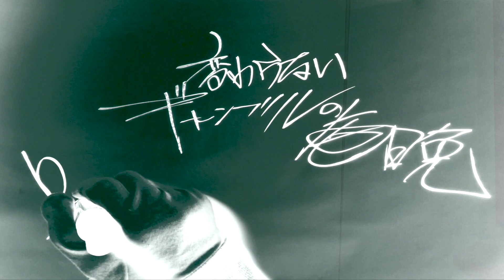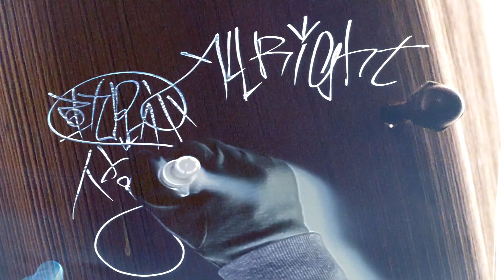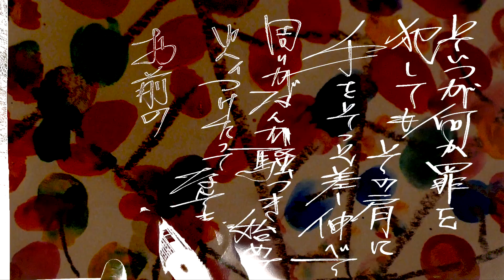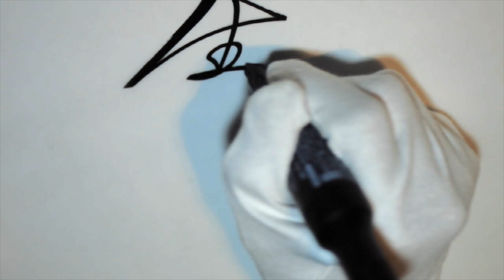人が生きる唄 クラったZEUSの言霊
BARI3BRAND Lyric VIDEO
File No.190712
「Plastic City」
Ryo Fujita
ZEUS
sequick

明日の天気は晴れ？
それとも誰もが涙目の雨？
別にどんなサダメでもいいけど
信じた道 歩いてくだけ
時に必要 さじ加減？
この線ふみはずしたらダメ？
変わらない ギャンブルの毎晩
踏み外しっぱなしの俺になんか言ってくれないか
お前は空の上だし
お前は追放されそうで
かたや お前は変わらずブレないし
そんでお前はなにしてんだよ今だろ Mr.B

俺まだ先に行ってみてえんだ
お前はどうだよ？走ってみないか？
"締めるとこ締めりゃ何でもいいよ、でも"
ってにフレーズの歌しらねぇか？ おい

サビ
My way １つ 踏み出せば 色めく想い 共に so high
All right 軌跡 信じて 果てない ストーリー

どこまで行っても金？
そうじゃなくても無きゃねーで明日がね
身近な痛み そっと抱え
涙と引き換え 笑ってくだけ
時には確かめてみ？ 味加減
大事なモンが見えたら１つ貸しだぜ？
このたった1回に比べちまえば
どデカイ マニーもはした金
夢中で転がり込んだ
くだけで仰向けに寝転ろんでは
6畳一間のヘッドフォンから
流れたビート達がベストアンサー
社会に添えない反逆志向
あっちゅう間にねじ伏せられそう
でも自分信じてりゃ何とかなりそう
兄弟 恵んでくれそのタバコ

サビB
Be right there

普通に見える
でも普通じゃないこと
世の中たくさんあるし
ただその普通に驚いては
無数の糸 紐解いてらぁ
暗闇を 全速で走り抜けて
光の切れ目 またにかけろ
枯れなきメロディを奏でてみろよ
信念を通すと敵ばかりだけど
でも
この先お前らに命をかけられるダチができたら家族と呼べ
そいつが何か罪を犯してもその肩に手をそっと差し伸べて
周りがなんか騒つき始めて火ィつけたってなんて事ねぇ
お前の人生に寄り添う女を
裸足のままで愛してやれ